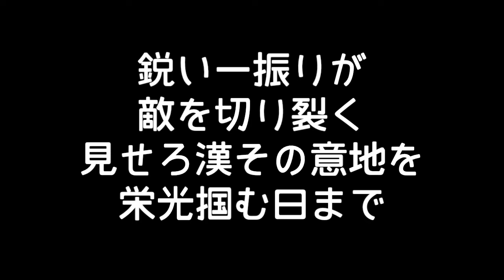東京ヤクルト 松井淳 応援歌（〜2015）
2016年より歌詞変更